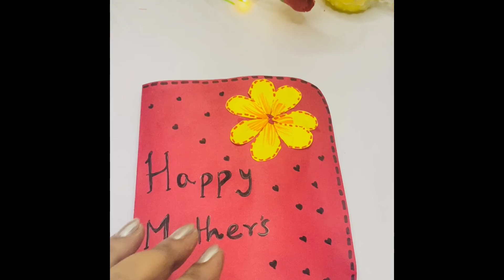How to make flower pop up card for Mother’s Day | diy Mother’s Day craft | diy paper craft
Hello guys,
Welcome back,
Today’s video is about how to make a simple flower pop up card in no time.
Very simple and easy.
With only paper and glue.
You can decorate it according to your choice.